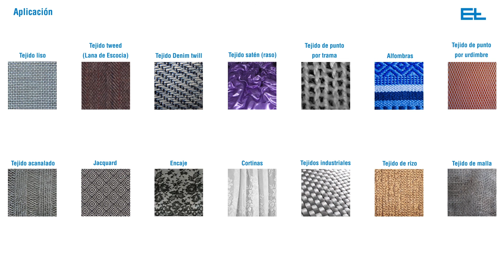Sistema de alineación de hilo de trama ELSTRAIGHT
Registro y corrección continua de estirajes de textiles